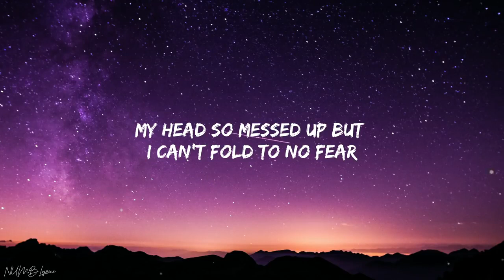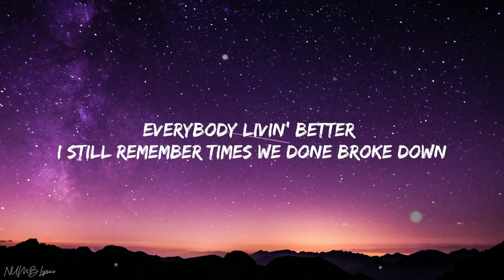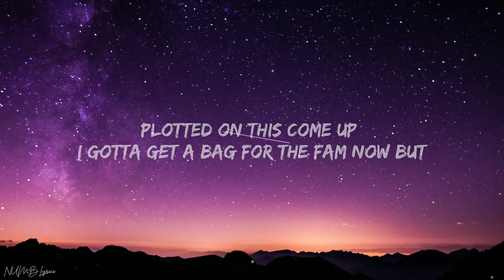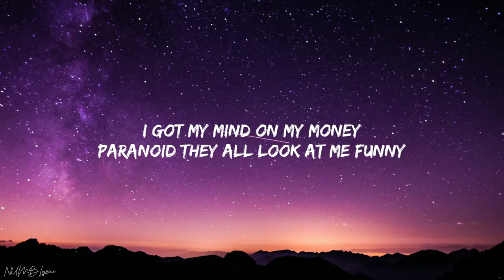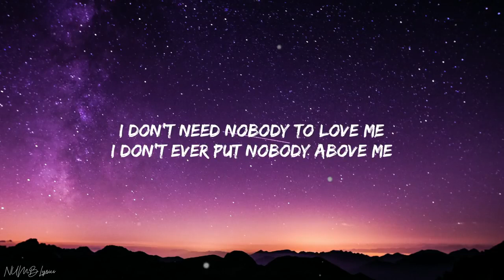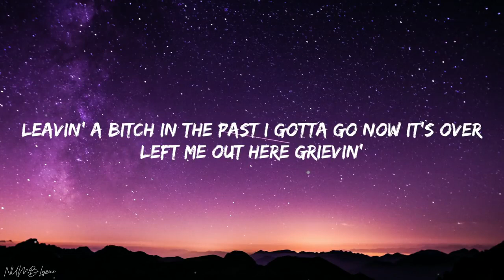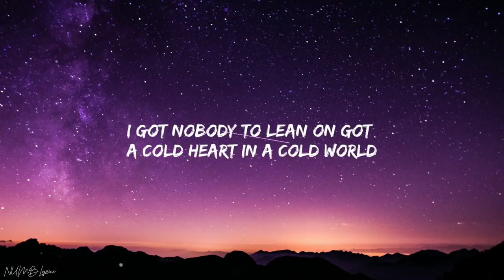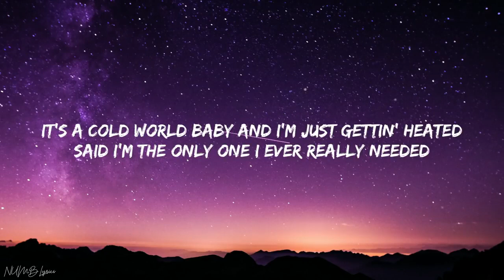Eric Reprid - Cold World (Lyrics)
Listen to Cold World here:

 • Eric Reprid - Col...

🎤 Lyrics:

[Verse 1]
My head so messed up but I can’t fold to no fear
Got sights set right up on these bands that I’m gon' use to wipe tears
Five years still stickin' to the plans I made when I was a jit
Told moms I can’t go live no normal life won’t stop 'till I’m rich
Said where were you when I was down bad
Now the money comin' to me so fast
Left the ho she a big dub straight forward with it I won’t go back
Everybody livin' better I still remember times we done broke down
Plotted on this come up I gotta get a bag for the fam now but

[Hook]
I got nobody to lеan on got a cold heart in a cold world
Ever since you lеft I don’t know what’s next I ain’t found closure
I keep a knife in my chest just to cut hoes off I don’t know 'em
Leavin' a bitch in the past I gotta go now it’s over
Left me out here grievin'
Shit don’t add up baby I'mma get even
It's a cold world baby and I’m just gettin' heated
Said I’m the only one I ever really needed

[Verse 2]
I gotta find a way outta this fuckin' position
I stay with the gang and don’t stress 'bout no bitches
I took all my pain and I put it in records they turn up the speaker I turn it to riches
When I’m alone the past come back to haunt me so I feel like turnin' that boy to a Casper
When I’m off whiskey I feel like myself and I’ll turn that bitch up cause it really don’t matter
I got my mind on my money
Paranoid they all look at me funny
Stressed out so my liver stay muddy
Pipe down you won’t take nothin' from me
I don’t need nobody to love me
I don’t ever put nobody above me
Did the time you can’t say that I’m lucky
Shit done changed bitch stay away from me

[Hook] X2
I got nobody to lean on got a cold heart in a cold world
Ever since you left I don’t know what’s next I ain’t found closure